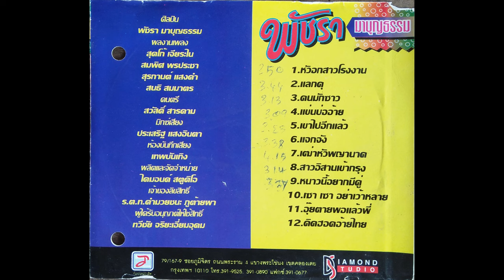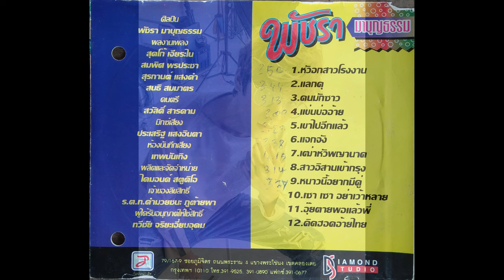เอม อภัสรา(พัชรา มาบุญธรรม) ชุด เฒ่าหัวพญานาค [ภาพเสียงคมชัด 4K]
01.หัวอกสาวโรงงาน
02.แลกคุ
03.คนมักซาว (ร้องก่อน ดอกอ้อ ทุ่งทอง)
04.แข่นบ่ออ้าย
05.เขาไปอีกแล้ว
06.แจกจัง
07.เฒ่าหัวพญานาค
08.สาวอิสานเข้ากรุง
09.หนาวนี้อยากมีคู่
10.เซา เซา อย่าเว้าหลาย
11.อุ๊ยตายพอแล้วพี่
12.คิดฮอดอ้ายไทย